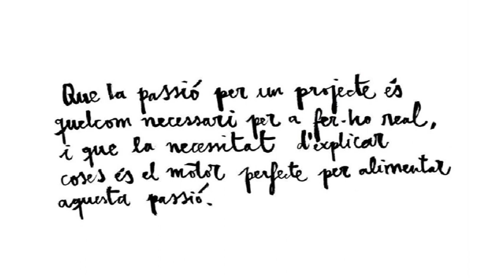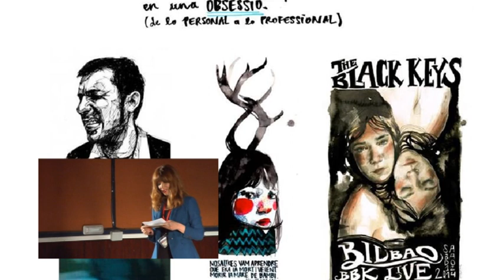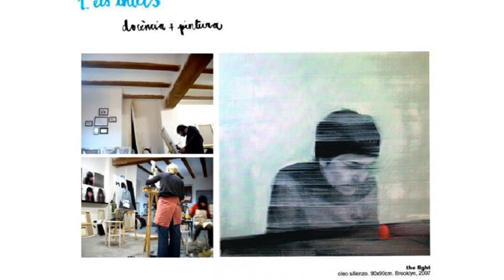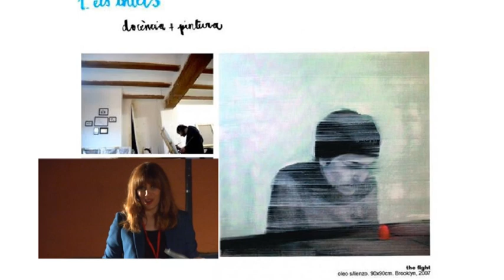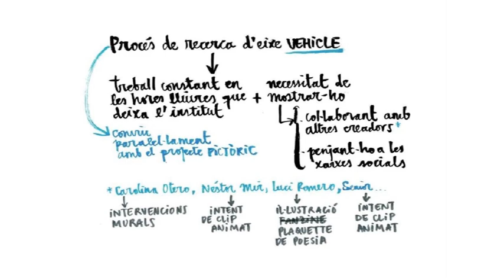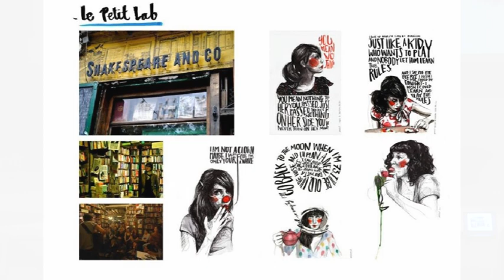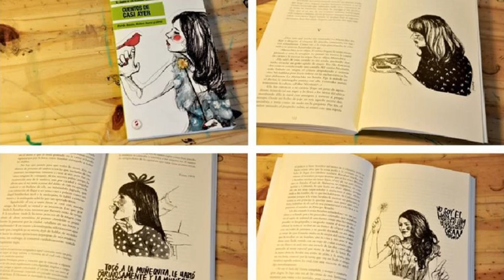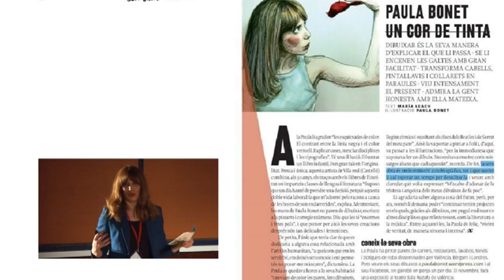Crea. Com una obsessió es transforma en un ofici: Paula Bonet at TEDxLaValldUixo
És llicenciada en Belles Arts per la Universitat Politècnica de València (2003). Va completar els seus estudis amb la Beca Promoe a la Universitat Catòlica de Santiago de Xile (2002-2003). Va obtenir la Beca de Creació Artística a la NYU de Nova York (2006). Ha participat com a convidada a Kaus Urbino, Itàlia (2002, 2009, 2012).

Ha deixat el disseny gràfic i la docència a un institut de secundària per dedicar-se plenament a la il·lustració. Tot i que la seua formació va estar centrada en la pintura a l’oli i el gravat (calcogràfic, xil·logràfic i litogràfic), a partir del 2009 gira cap a la il·lustració i des de llavors està treballant en eixe camp. La seua obra conjuga dibuix (sobretot amb bolígraf, aquarel·la i tinta xinesa), fotografia, poesia, tipografia, vídeoclip d’animació...

Els seus dibuixos amb uns colors personals i una tipografia depurada anuncien fires de llibre, festivals de cinema i obres de teatre. També es poden veure a diaris, revistes i, com a pintura mural, a botigues, restaurants i hotels.

Ha col·laborat amb músics, poetes i dramaturgs en l’edició de les portades de discos així com en el muntatge de l’escenografia de musicals.
Ha exposat de forma individual i col·lectiva a galeries de tot el món: Sala Russafa (València, 2012, Contes a quatre mans), ISSIMM (Solsona, 2012, Les converses amb el mirall), Mad is Mad (Madrid, 2014). Ha participat a l’exposició “The color of optimism” organitzada per l’AECID a Berlín (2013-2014).

Ha il·lustrat els llibres Llegeix-me i El meu nom no és Irina (Andana Editorial, 2013) i el poemari Si uneixes tots els punts (Editorial Galerada, 2013). Ha escrit i il·lustrat Qué hacer cuando en la pantalla aparece THE END (Lunwerg Editorial, 2014). Actualment prepara un llibre infantil Pop Up amb editorial Casals i Truffaut un llibre sobre el director de cinema francés, escrit i il·lustrat a cavall entre París i Barcelona que publicarà La Galera.